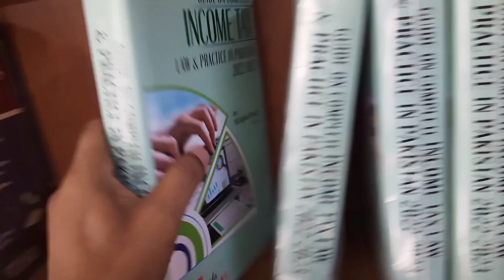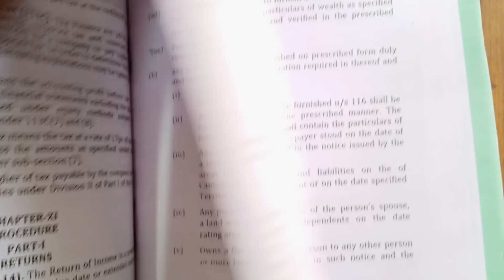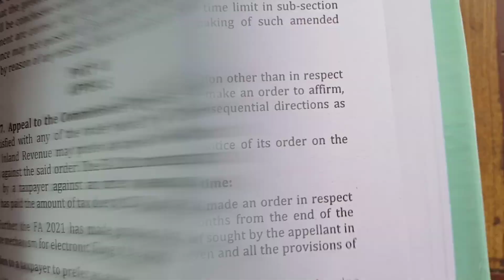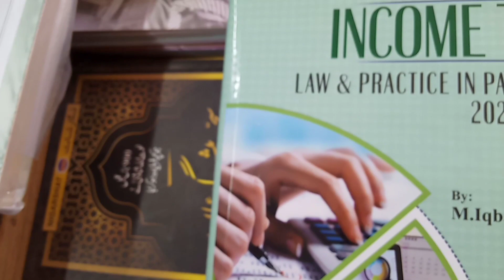Income Tax Guide | Practice | 7E Section Deemed Income | Wealth Statement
Income Tax Ordinance, 2001, and the Income Tax Rules, 2002 Supported with SROs, Circulars, FTO/Case Laws etc.

The book contains detailed commentary of the provisions of the Income Tax Ordinance, 2001 and Income Tax Rules 2002 framed there under supported with the SROs’ and the Circulars issued from time to time by the FBR.

• The book provides basic knowledge in understanding the objectives and basic concepts of income tax laws in Pakistan with updated tax laws up to 2022

• Charge of Tax, Tax on Taxable Income and Computation Thereof;
Head of Income,
-- Salary
-- Income from Property
-- Income from Business
-- Capital Gains

• Deductions, General Principles and Special Provisions, Depreciation to Alternate Energy Projects Etc.; Pre-Commencement/other Expenditure;

• Advance Tax paid by the Taxpayer, to a Collection Agent on Import, Export;

• Exemptions and Concessions, Losses-Set Off and Carry Forward, Limitation;

• Tax Accounting Cash/Accrual Basis, Stock in Trade; WHT Regime

• Deductible Allowances, WWF, WPF, Education Expenses; Offences, Penalties, Default Surcharge Tax Credits, Tax Credits for Investment; Pension Fund, Refunds, Records, Information Collection and Audit; Investment/Remittances by NRPs;

• Common Rules, Fair Market Value; Joint Owner Income, Disposal and Acquisition of Assets; Sale Consideration, Central Concepts, Person, Individual, AOP, Companies, Taxpayers Registration; Incentives to Retailers on Integration with FBR

• Special Industries, Insurance Business, Oil Natural Gas and other Minerals Deposits, Banking Business, Power Projects; Sectorial Audit Selection Illegal;

• International, Taxation of Foreign-Source of Income of Residents and Taxation of Non-Resident Persons, Anti-Avoidance, Controlled Foreign Company, Transactions between Associates; Super Tax on High Earning Persons, Banks, Industries others

• Minimum Tax; Fix Tax, Advance Tax on IT & IT-Enabled Services, Export Services;

• Return of Income, Wealth Statement, Foreign Income and Asset Statement, Business Bank Account, Assessments, Appeals. ADR, Advance Ruling.

• Amendments in Schedules through the FA 2022.